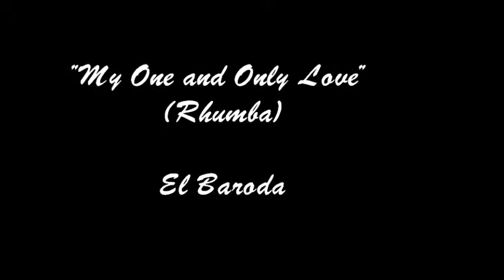My One and Only Love - El Baroda